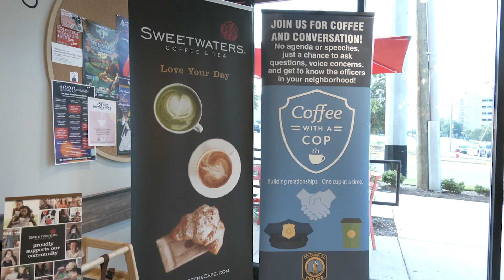Coffee with a Cop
Carolina News at the University of South Carolina.